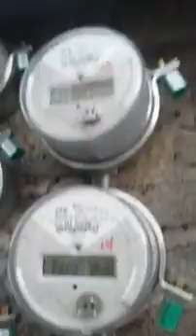La CFE con tal de cobrar la energia consumida, no le importa la seguridad de la población.